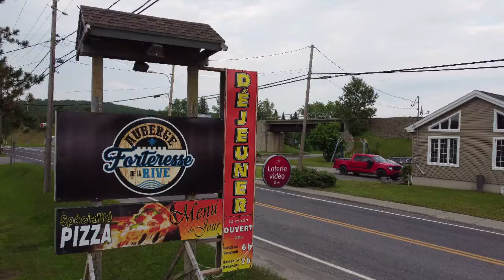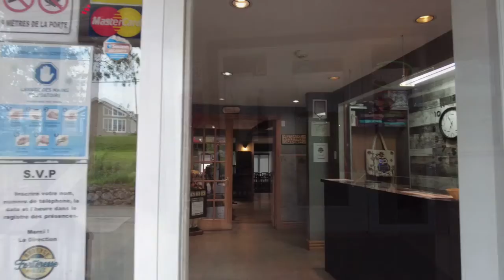HEBERGEMENT BAS SAINT LAURENT